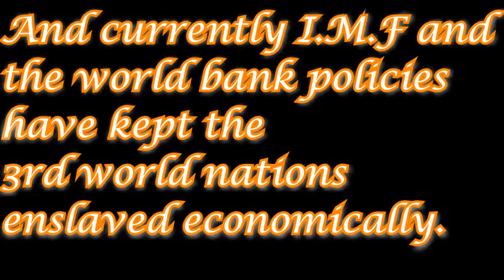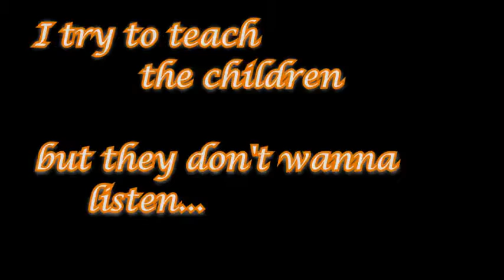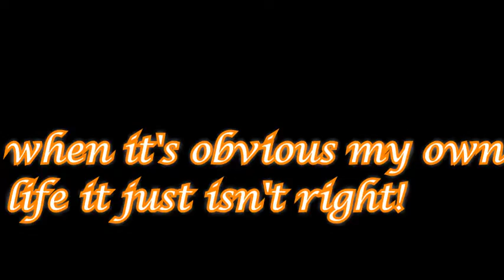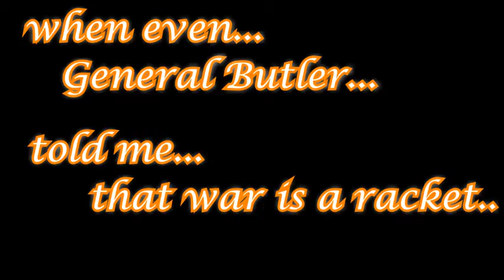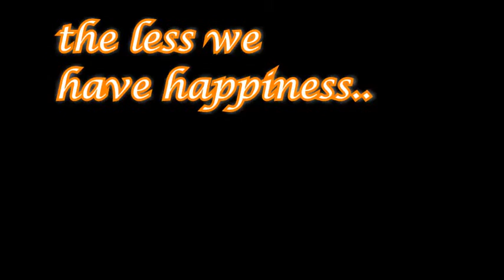Dan Magill-The more i seem to learn (lyric video) belfast rap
The more I seem to learn